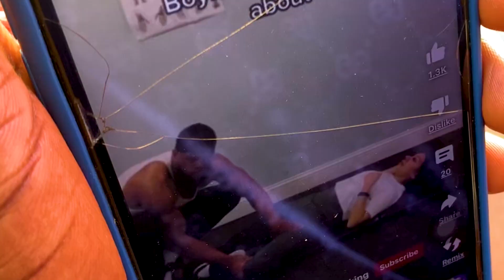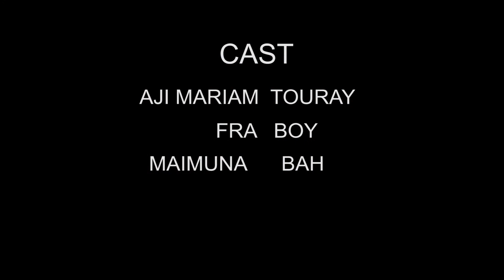THE I PHONE EPISODE 4